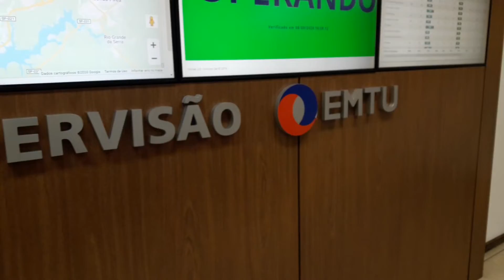Por dentro da EMTU/SP - Fiscalização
Você conhece o trabalho da fiscalização da EMTU/SP? O agente de gestão operacional Emerson Costa explica um pouco do trabalho realizado pela equipe, que acompanha a operação diariamente, mesmo durante a pandemia da Covid-19.

Confira esse importante serviço, e veja como o apoio de outros setores da empresa e a interação dos passageiros é importante para uma atuação ainda mais assertiva.